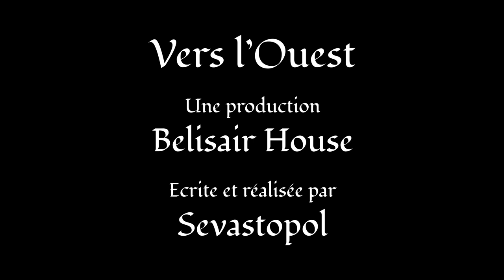Vers l'Ouest (نحو الغرب) - Episode 2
Deux femmes appartenant à deux mondes différents. L'une est une princesse, fille du sultan d'une des somptueuses cités florissant dans le désert. L'autre appartient à une des tribus nomades qui arpentent les champs de dunes depuis la nuit des temps. Deux femmes que tout oppose mais qui vont être réunies par le destin et les ombres d'une future guerre...

Une fiction audio produite par Belisair House, écrite et réalisée par Sevastopol. Ecoutez et téléchargez les épisodes depuis le site de Belisair House

Distribution :
la princesse Stateira - Istria
Amastris - Anya Kristen
Amir - Brian Strom
le shaman - Khelian
l'éclaireur - Kwaam
le bey Salman "le borgne" Bayat - Geek Forever Prod.
figuration - Khelian, Kwaam, le Mouton Noir

Vers l'Ouest utilise des bruitages publiés sur le site Freesound sous licence Creative Commons par les utilisateurs : 15050-francois, acclivity, canukfa, Chris Weaver, diegolar, indianaparkwars, justkiddink, kangaroovindaloo, man, pfranzen et rogerboyx69.